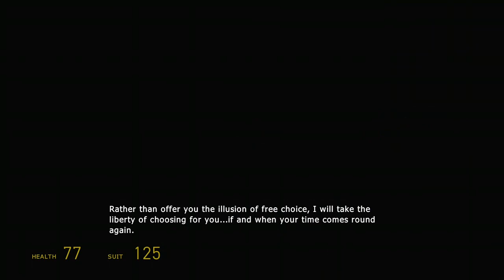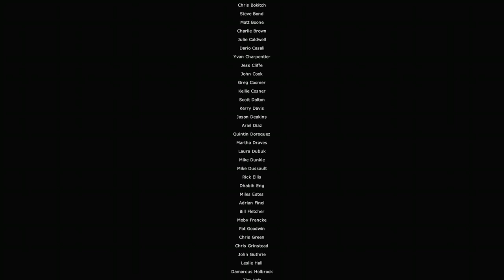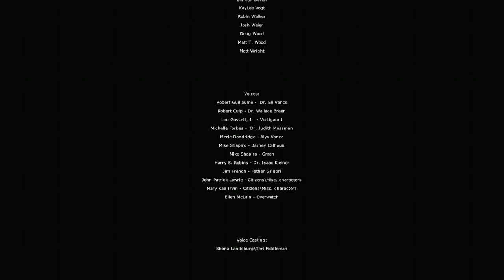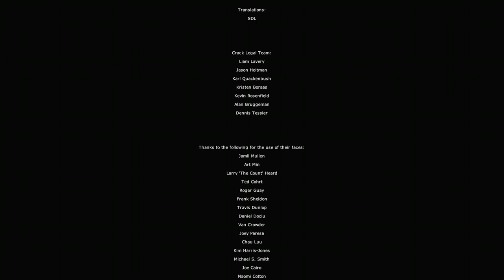is it really that time again? | half life 2 ending vod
Gordon freeman raids the citadel after going threw his hardest challenge yet, only to be put back in stasis by the gman

couldn't find the original artits behind the thumbnail